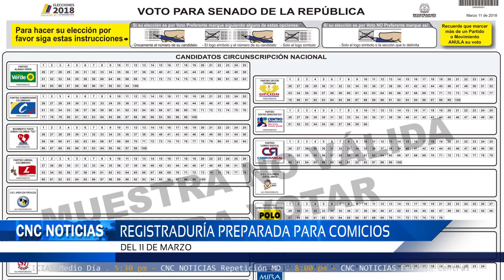CNC Noticias Pasto - Registraduría preparada para comicios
Sin novedades en temas de seguridad y organización, la registradora se prepara para los comisos electorales el próximo Domingo 11 de marzo